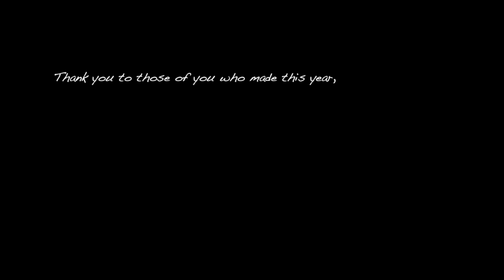MY YEAR 2017 - TDZ (4k)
2017 RECAP -

Where do I even start? Over 1 million + views across all platforms, 15 plane rides, and met so many amazing people along the way. I did too much stuff to fit into my insta story. This is my nonprofessional work, but it is all of my favorite shots I have collected. It would be hard to do any of this stuff without your support and kind words. Too many people to tag but you know who you are, and you have all shaped me in a way. Thank you.
Starting off the year right, in Hawaii next week! Who’s ready?! Who’s coming?